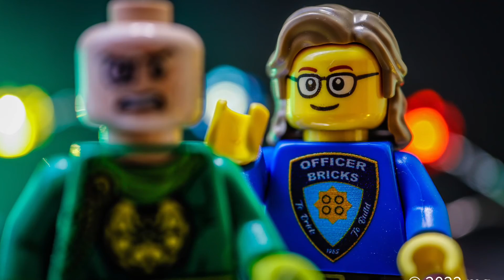Lego Sigfig Abenteuer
Ich habe mittlerweile so schöne Sigfigs ertauscht, dass ich irgendwann angefangen habe sie auf Abenteuer zu schicken.
Hier ein kleines Video mit vielen Aufnahmen. Schaut es auch an.